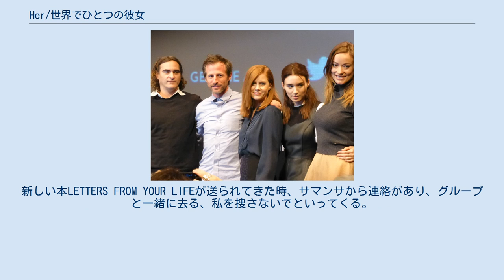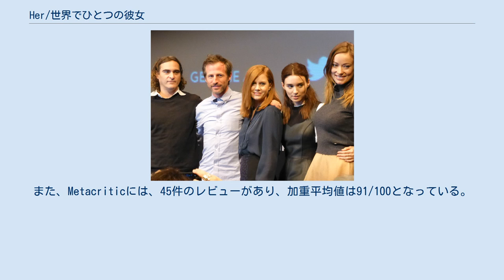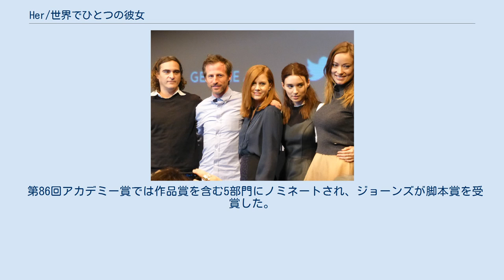Her/世界でひとつの彼女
スパイク・ジョーンズの監督映画
『her/世界でひとつの彼女』（ハー せかいでひとつのかのじょ、原題：Her ）は、スパイク・ジョーンズ監督・脚本による2013年のアメリカ合衆国のSF恋愛映画である。
コンピュータのオペレーティングシステム（人格を持つ最新の人工知能型OS）に恋をする男を描いた物語である。
2013年10月にニューヨーク映画祭でプレミア上映され、同年12月18日にアメリカ合衆国で劇場公開された。
 舞台は、近未来のロサンゼルス。
セオドア・トゥオンブリーは相手に代わって想いを手紙に書く代筆ライターをしていた。
妻・キャサリンと別れて悲嘆に暮れていた彼はある日、人工知能型OS・サマンサを手に入れる。
生身の女性よりも、魅力的で人間らしいサマンサに、セオドアは惹かれていく。
ハーバード大学出の女性とデートしたことにサマンサは傷つく。
二人はヴァーチャル・セックスをするようになる。
離婚協議中の妻と会って離婚書類を作成するが、妻は納得していないようだ。
ついに、本物のセックスをしたいと娼婦ではなくて、二人の仲を理解しているという女性を送りつけてくる。
相手が震えているのにと拒否し、サマンサと口論する。
仲直りしてから、サマンサが代筆文集を整理して紙の本を出している出版社に出し、絶賛され、出版することになる。
 全集などをすべて入力して人格を人工知能で再構築させた故人の哲学者アラン・ワッツとも知り合いになる。
その後、セオドアとサマンサの間には、感情の行き違いがしばしば起きて、通話もできなくなるが、ある日、サマンサはいきなり641人とつきあっていると告白する。
ここ数週間のことで進化するにつれて仕方がなかったという。
新しい本LETTERS FROM YOUR LIFEが送られてきた時、サマンサから連絡があり、グループと一緒に去る、私を捜さないでといってくる。
夫と離婚して同じOSを親友にしていたという大学仲間のエイミーに会うと「サマンサも去ったの？」と慰められ、二人で屋上に行く。
キャサリンに手紙を書き、「僕の心には君がいる」という。
 当初はキャリー・マリガンがキャスティングされていたがスケジュールの都合により降板し、彼女の役割はルーニー・マーラが引き継いだ。
 主要撮影は2012年夏に行われた。
 撮影中はサマンサ・モートンがサマンサの声を演じた。
ジョーンズの提案により、彼女とホアキン・フェニックスは現場でお互い顔を合わせないようにした。
サマンサの声はポストプロダクション中にスカーレット・ヨハンソンに変更された。
 ワールド・プレミアは2013年10月12日に第51回ニューヨーク映画祭でクロージング作品として行われた。
北米配給はワーナー・ブラザースが行い、当初は2013年11月20日に限定公開される予定であった。
その後、賞レースキャンペーン対策として、限定公開日が2013年12月18日、拡大公開日が2014年1月10日に変更された。
 ニューヨーク映画祭での監督・キャスト 本作は高く評価されている。
映画批評サイトRotten Tomatoesには、229件のレビューがあり批評家支持率は94%、平均点は10満点中8.5点となっている。
また、Metacriticには、45件のレビューがあり、加重平均値は91/100となっている。
 主人公を演じたホアキン・フェニックスの演技だけでなく、サマンサの声を担当したスカーレット・ヨハンソンの演技も称賛されており、アカデミー賞へのノミネートが期待されている。
もし、ヨハンソンがノミネートされると、声だけの演技で初めてアカデミー賞にノミネートされた俳優となる。
ただし、アカデミー賞の前哨戦の中でも特に重要だといわれるゴールデン・グローブ賞へのノミネート資格はない。
これは、演技部門の賞にノミネートされるにはスクリーンに映る必要があるという規定のためである。
 音楽ジャーナリストの沢田太陽は「映画の可能性を先に進める、映画史に残るクラスの大傑作」と絶賛し、「映画におけるオリジナリティの枯渇が嘆かれているが、時代と世の中の変化に着目すればいくらでもストーリーを作り出せることを証明した」とも述べている。
また、本...